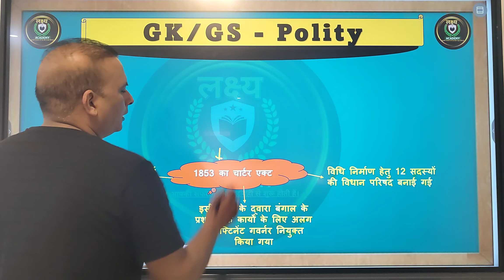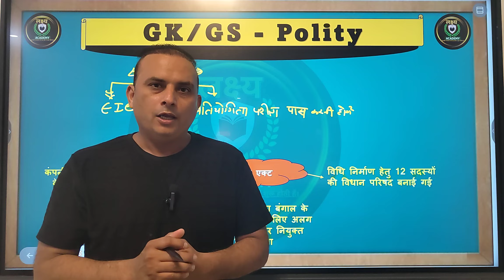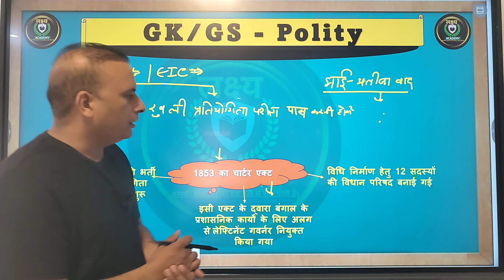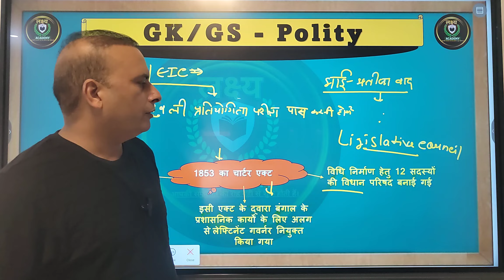15 min Rapid Series | Polity Class-2 | 1853 Ka Adhiniyam | UP police Constable Polity | DP Police GS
15 min Rapid Series | Polity Class-2 | UP police Constable Polity | DP Police GS | Polity Class